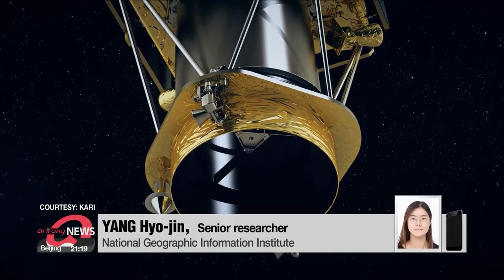S. Korea successfully launches next-gen observation satellite from Kazakhstan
차세대중형위성 1호, 두 차례 연기 끝에 카자흐서 발사

South Korea's next-generation observation satellite has been successfully launched into space.
The result of years of investment by a relative latecomer in the global race to space development.
Han Seong-woo sheds light on the latest step taken.

Three, two, one, lift off...
At precisely 3:07 PM on Monday, Korea time, South Korea's next-generation, mid-sized observation satellite was launched on a Russian rocket from the Baikonur Cosmodrome in Kazakhstan...
102 minutes later, the satellite successfully made contact with the Svalbard Satellite Station in Norway after reaching its target orbit.
It is scheduled to make contact with the Korea Aerospace Research Institute in Daejeon at 11:24 PM.
The 540-kilogram satellite was originally slated to be launched last Saturday.
But the launch was postponed due to problems in the upper part of the carrier rocket.
Equipped with a domestically developed imaging sensor system, the satellite will conduct its four-year observation mission at almost 500 kilometers above the earth's surface.
After a trial run for six months, it's scheduled to provide precise videos of the planet from October.

"With the spatial data collected, we can make video maps of border regions where aircraft cannot fly over like North Korea. Also, in the event of a national emergency or a natural disaster like a forest fire or a flood, we can use this satellite passing over the Korean Peninsula to film the area and quickly provide related information."

In late January, the satellite was moved to Kazakhstan where over some 50 days, engineers from the Korea Aerospace Research Institute ran inspections, injected fuel and completed other preparations.
Another mid-sized satellite will be launched next year, with Korea Aerospace Industries overseeing the job.
Korea also aims to launch its first domestically developed rocket Nuri this October, and is looking to launch a satellite using a homegrown rocket in the second half of 2023.
According to the U.S.-based Union of Concerned Scientists, South Korea had 17 operational satellites as of the end of 2020, far fewer than the United States with 1,897, China with 412 and Russia's 176.

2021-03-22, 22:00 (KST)